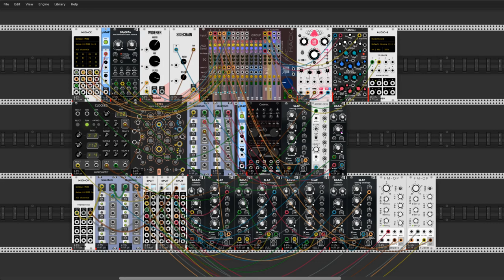Consciousness of Mind Singularity - part two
Hello my dear friends from Rackverse.

This time I presents some kind of my live keyboard performance. I made that last night after seeing Omri last live stream. I coudn't sleep after that and I build a patch for playing six voices polyphonic synth by using VCV Rack (4 voice from Basal + Slap "Vult" and two Bogaudio FM-OP module). I use also Cozmic module from Animated Circuits and I managed sequence from Geodesics Ions and one Basal (base sound) from Vult to make nice background generated by VCV Rack. Of course I play also on it using my keyboard faders. I'm trying to fit everything together but maybe you find some odd things. Cheers everyone.

P.S.
This is the one of this patches that I can play all the day :)

P.S. II
 You probably wonder why I gave this title and why it is part two? Well, I recorded two versions. First, unfortunately, I have too many glitches for me because it was recorded on the edge of my hardware performance. Polyphony burden my computer a little.